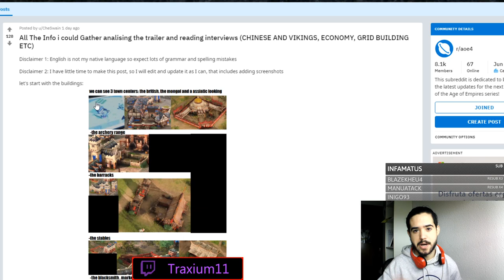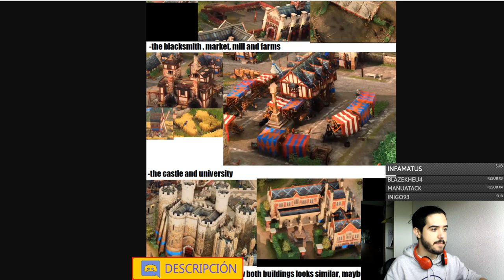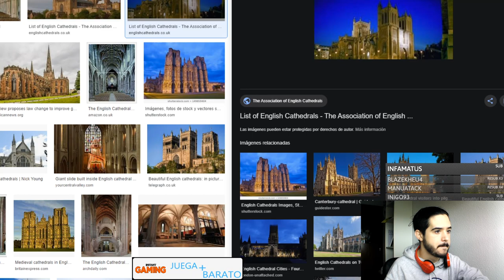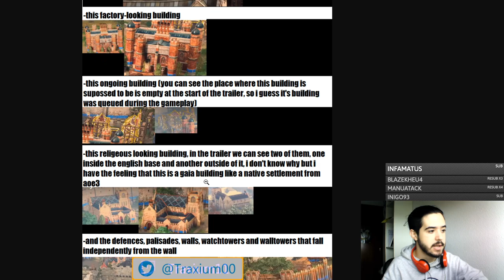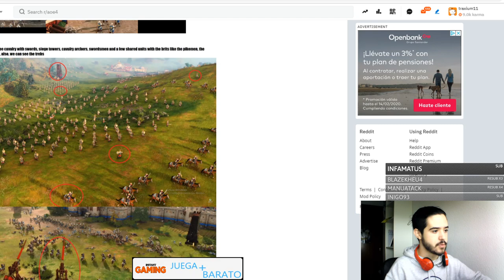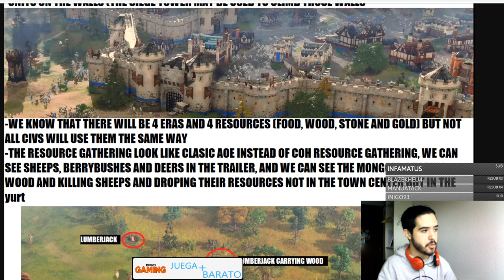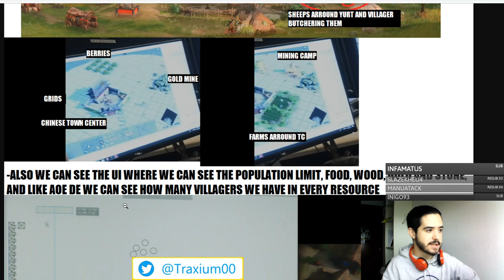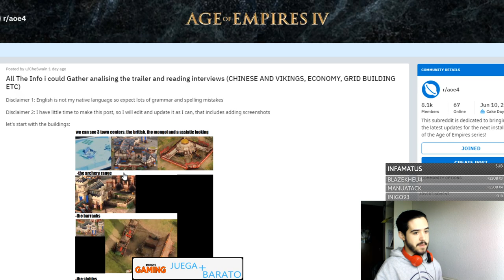AGE OF EMPIRES 4 - TODA LA INFORMACION CONOCIDA (Noviembre 2019)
Crusader Kings II: 2012
Europa Universalis IV: 2013
Stellaris: 2016
Hearts of Iron IV: 2016
Imperator Rome: 2019